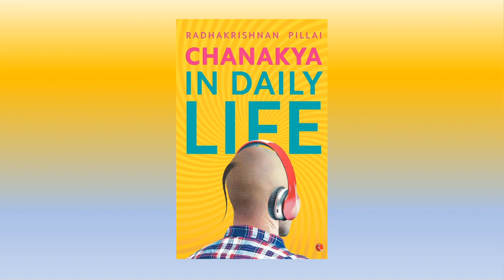Chanakya In Daily Life - Introduction - Part I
Hey there! Welcome to my audiobook on "Chanakya In Daily Life" By Radhakrishnan Pillai.

Here are some key takeaways:
- Chanakya had written, 6000 sutras in Arthashastra and Chanakya Niti.
- This book is for anyone and everyone who wants to practise Chanakya in daily life—insimple, easy-to-practise steps.

Meanings of some words which might help you ;)
- profound:  very great or intense.
- brain-storm: to try to solve a problem or come up with new ideas by having a discussion that includes all members of a group.
- gemology (or gemmology): the science dealing with natural and artificial gemstone materials.
- philosophy: the study of the fundamental nature of knowledge, reality, and existence, especially when considered as an academic discipline.
- wisdom: the quality of having experience, knowledge, and good judgement.